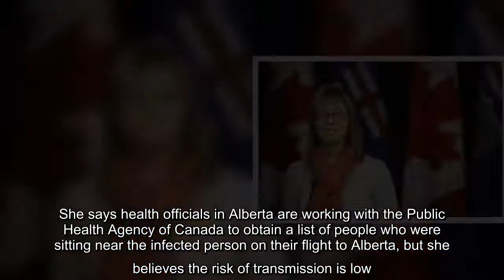Alberta reports first case of new COVID-19 variant in person who returned from U.K.